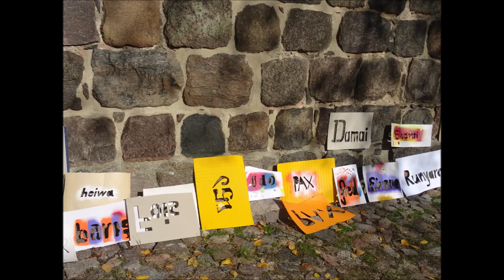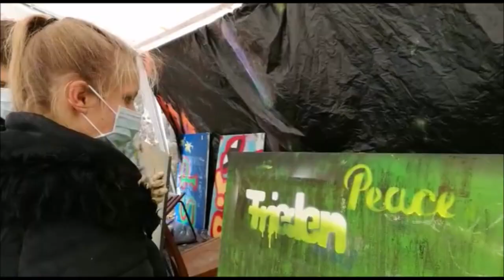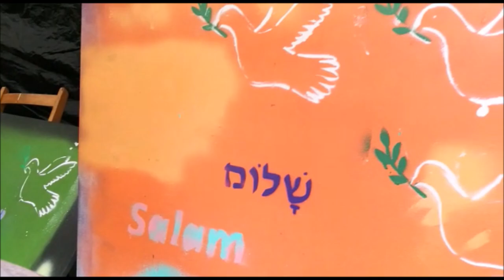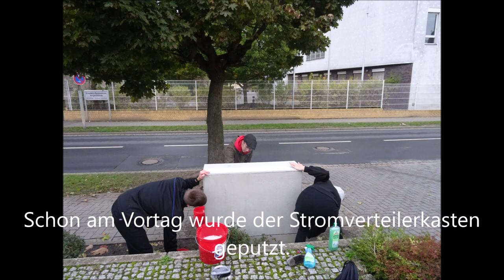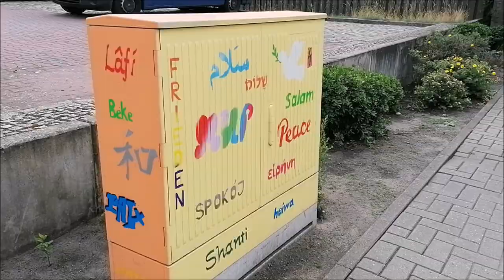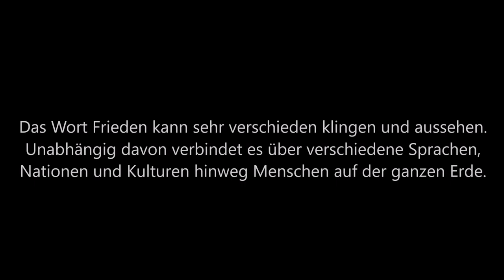Frieden: Ein Graffiti-Projekt in Angermünde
Graffiti kennt man oft als eine ärgerliche Schmiererei. Sechs Stromverteilerkästen in der Angermünder Innenstadt zeigen seit einiger Zeit, dass das auch anders sein kann. Auf den Verteilerkästen ist das Wort Frieden in vielen verschiedenen Sprachen und Schriftarten zu sehen. Dabei kann das Wort Frieden sehr verschieden klingen und aussehen. Doch davon unabhängig ist Frieden über verschiedene Sprachen, Nationen und Kulturen hinweg schon seit den frühesten menschlichen Kulturen rund um die Erde einer der zentralsten und wichtigsten Werte. Viele denken heute bei Frieden an die Abwesenheit von Krieg. Aber Frieden umfasst schon immer viel mehr. Es geht bei Frieden auch um ausreichende Nahrung, um den notwendigen Wohnraum, die physische und psychische Gesundheit, gute soziale Beziehungen, Sicherheit und vieles mehr. Einige SchülerInnen der Jahrgangsstufe 10, 11 und 12 gestalteten diese Graffitis im Rahmen eines Projekts des Religionsunterrichts am Angermünder Einstein-Gymnasium. Das Projekt fand 2019 in der ersten Woche der Sommerferien und in den Herbstferien statt. Die SchülerInnen freuen sich darauf, das Projekt im nächsten Jahr fortzusetzen.
Der 10. Dezember 2020 ist in mehrfacher Hinsicht ein guter Tag, um dieses Video zu veröffentlichen. Heute ist der Internationale Tag der Menschenrechte (Human Rights Day). Am 10. Dezember 1948 verkündete die Generalversammlung der Vereinten Nationen in Paris die Allgemeine Erklärung der Menschenrechte. In Oslo wird am 10. Dezember seit 1901 jedes Jahr der Friedensnobelpreis verliehen. Heute fand die Zeremonie jedoch auf Grund der Corona Pandemie in Rom statt. Hier ist der Hauptsitz des diesjährigen Preisträgers, des Welternährungsprogramms der Vereinten Nationen (WFP). Zugleich beginnt in diesem Jahr am 10. Dezember das Chanukka Fest.